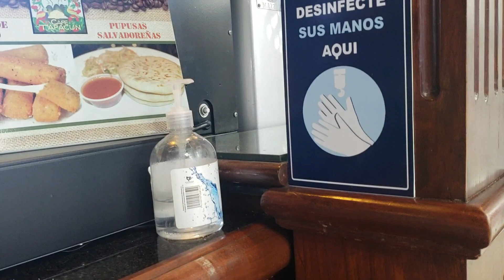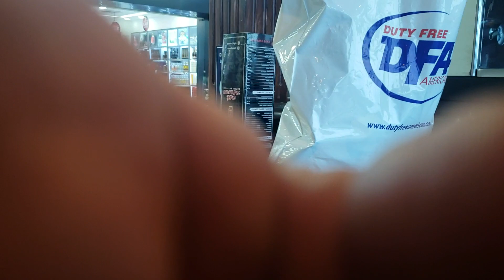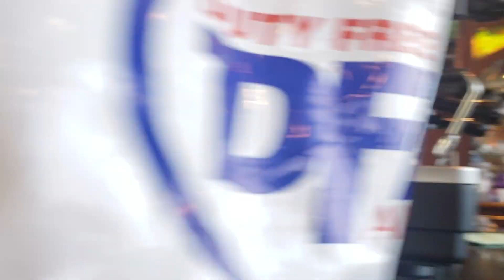me comere mi ultimas pupusa aqui en el aeropuerto del salvador ya listo para abordar a Houston tx 🛩🛫